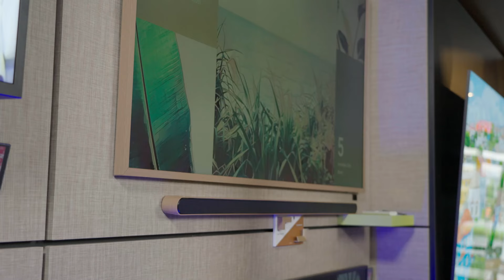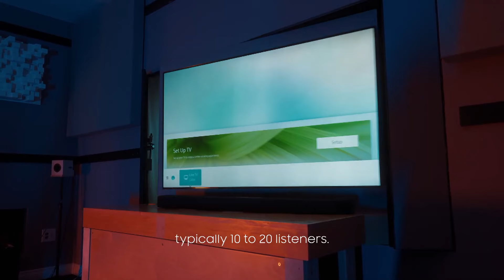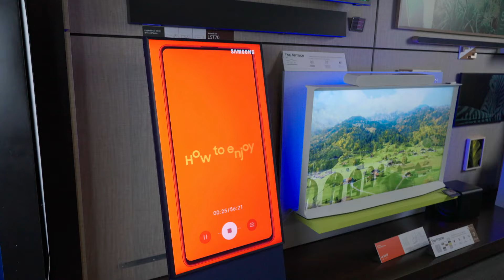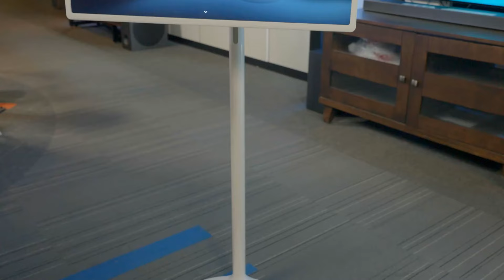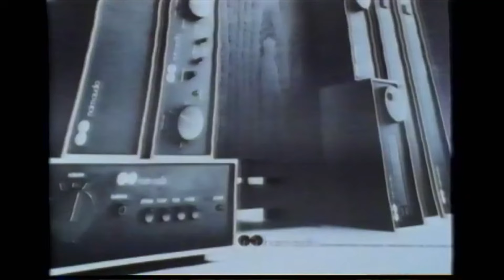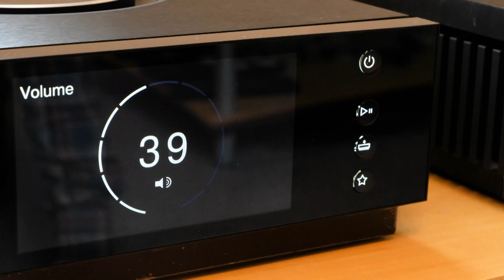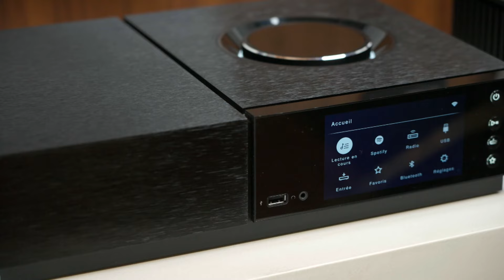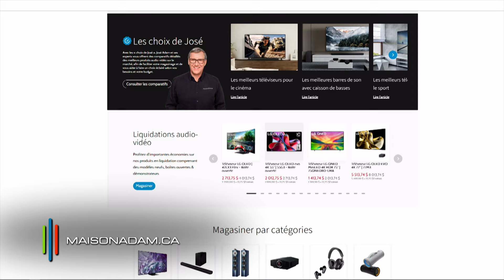Les meilleurs produits Lifestyle | José Adam Le passionné | Télémag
Dans l'univers dynamique des produits électroniques, le terme "Lifestyle" évoque une fusion parfaite entre performance, design et innovation. Cette émission spéciale, animée par José, Michel et Guillaume, se penche sur les produits audio et vidéo de marques renommées comme Samsung, LG, Totem et Naim, qui s'intègrent harmonieusement dans notre décor.

Sections:
0:00 Intro
0:45 Qu'est-ce que veux dire le terme "Lifestyle"
2:20 Téléviseur Samsung Frame
5:20 Barre de son Samsung HW-S800D
6:10 Haut-parleur Samsung Music Frame
8:30 Téléviseur Samsung Serif
9:10 Téléviseur Samsung Sero
11:15 Téléviseur LG G4
12:15 Barre de son LG SG10TY
13:50 Téléviseur LG Stanbyme
14:30 Téléviseur LG Posé
16:10 Haut-parleur Totem Tribe Tower
18:00 Haut-parleur Totem Kin-One
19:35 Introduction de la marque Naim
23:55 Amplificateur Naim Uniti Atom
24:55 Amplificateur Naim Uniti Nova
26:45 Amplificateur Naim Uniti Nova PE